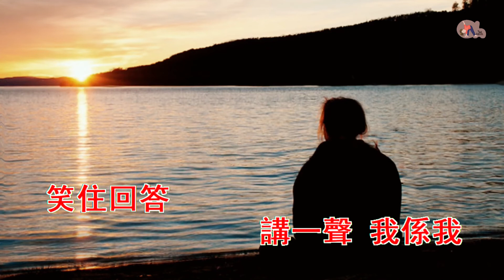問我 | 陳麗斯 | 粵語 | 高清 | 演唱版本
問我

主唱:陳麗斯
作曲:黎小田
作詞:黃霑

..願我一生去到終結,無論歷盡幾許風波,我仍然能夠,講一聲我係我..